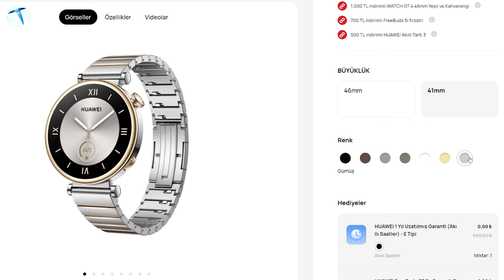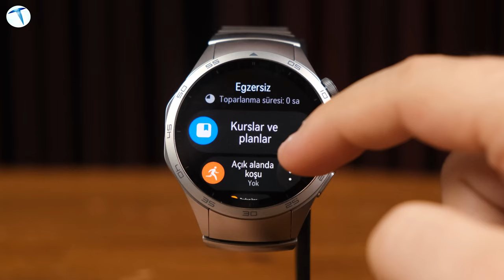Uygun fiyata son model akıllı saat! Huawei Watch GT 4 alınır mı? İşte cevap!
Huawei'nin yeni nesil GT modeli Watch GT 4'ü mercek altına alıyoruz. Peki bu akıllı saat bizlere neler sunuyor? İşte bu sorunun yanıtı.